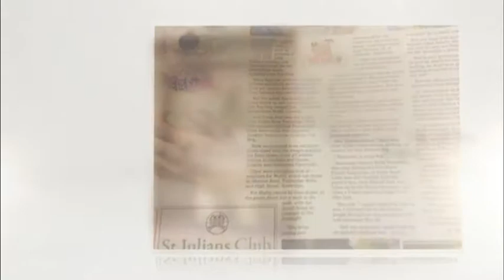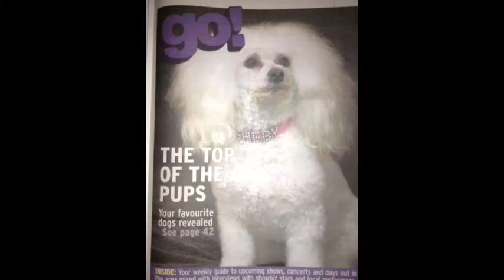Sheby Star Best Moments In 2014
Sheby's best moments and memory's of 2014 happy new year everyone :)